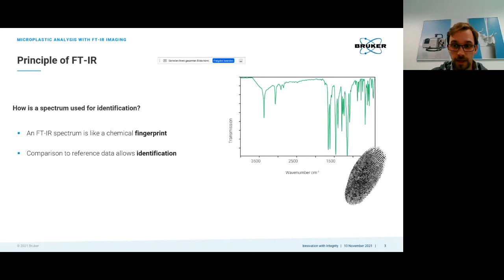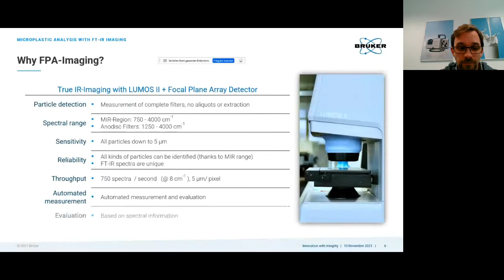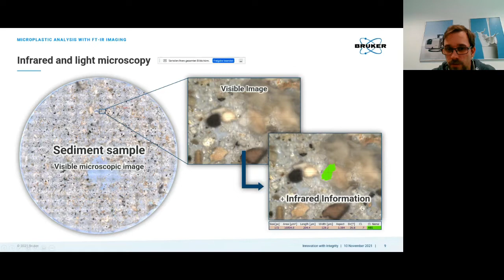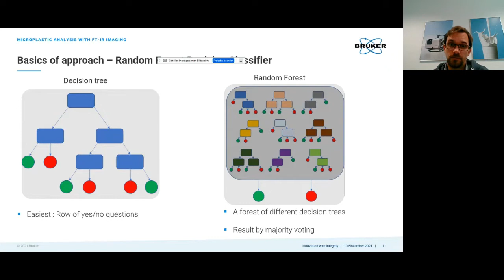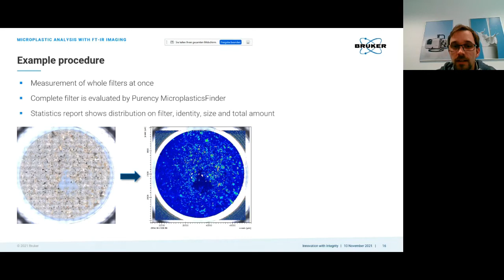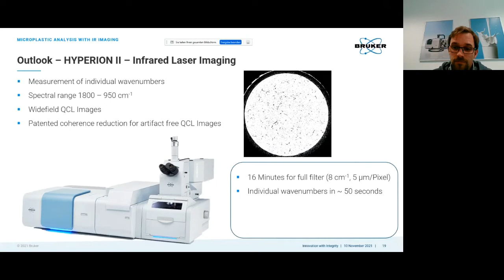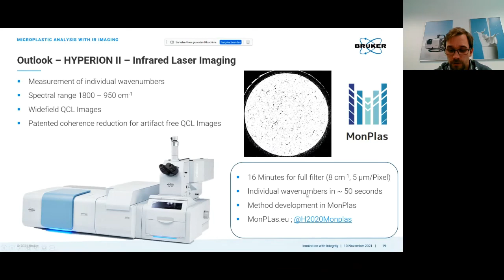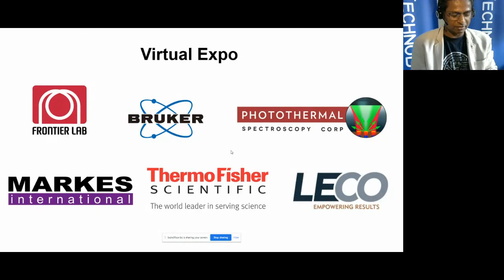Microplastics Symposium | Day 1 | Session 1 | Invited Lecture | Dr Marten Seeba | FTIR